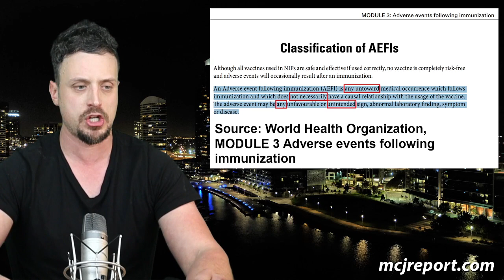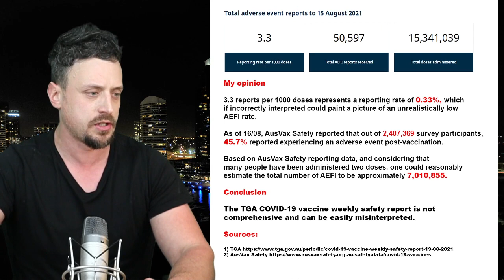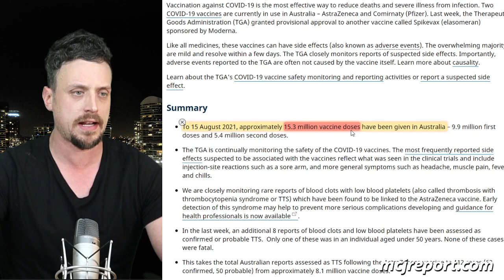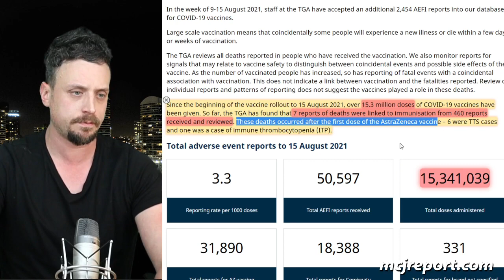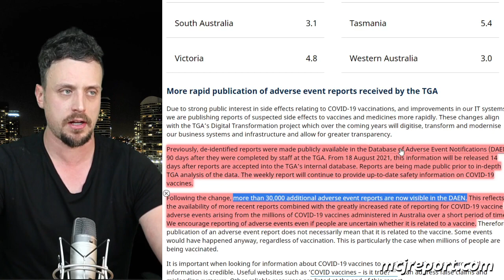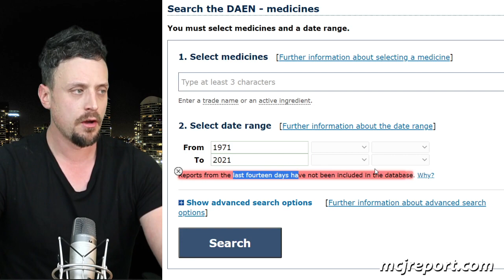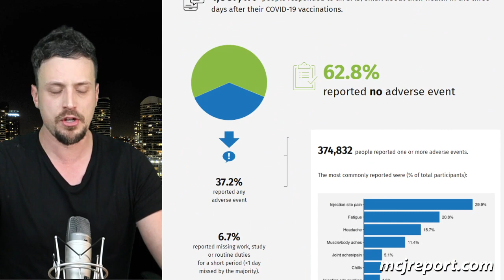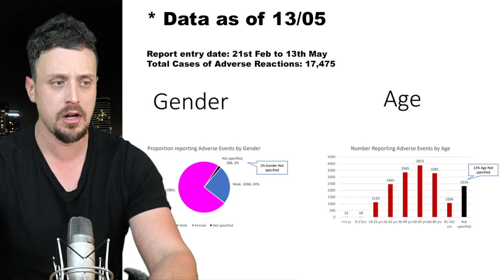TGA weekly safety report on COVID-19 vaccines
OPINION: The TGA COVID-19 vaccine weekly safety report is not comprehensive and doesn't provide reasonable data for those seeking to make an informed decision.